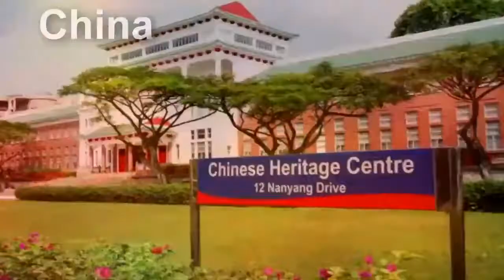TOP 10 MOST BEAUTIFUL PLACES IN THE WORLD | Junax The Great /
Explore the beautiful places in the world